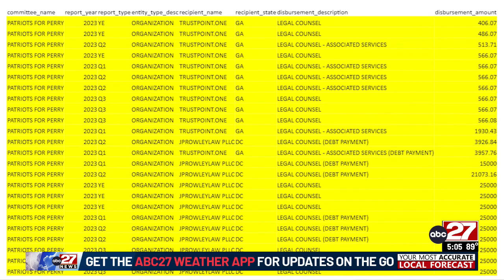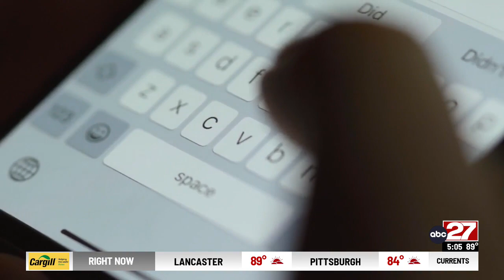Campaign donations used for legal fees; is it legal?